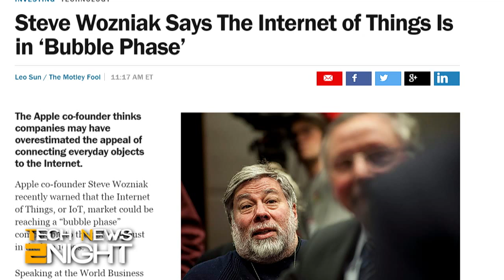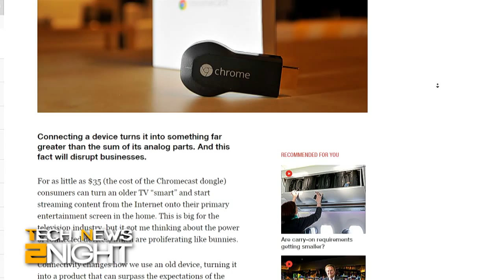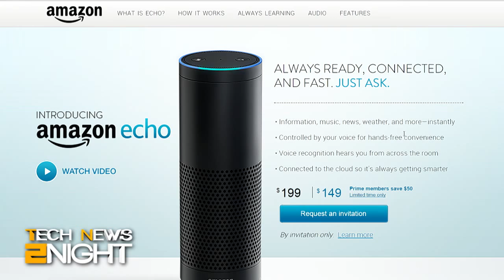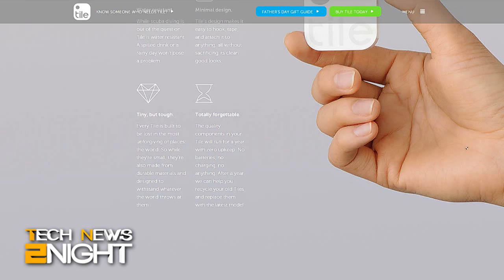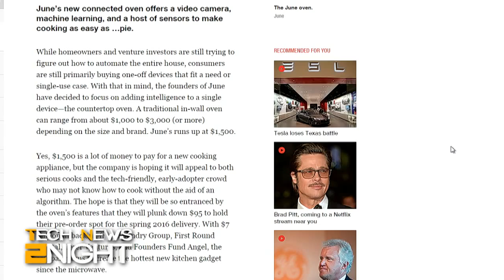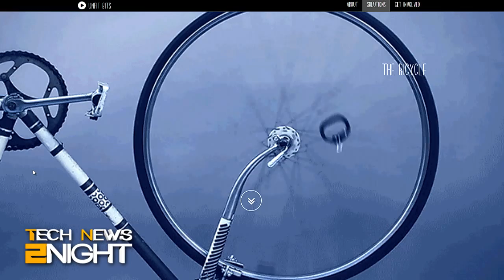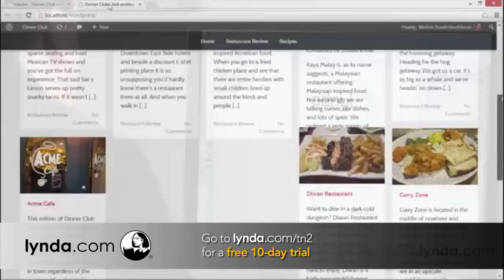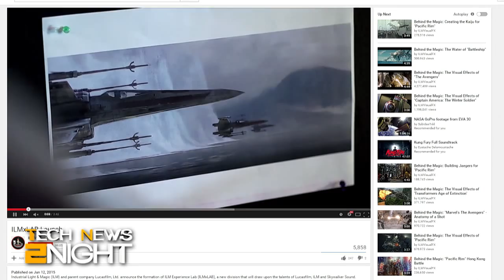Tech News 2Night 358: Uncomplicating the Internet of Things (IoT)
YouTube powers up on gaming, Facebook tweaks their algorithm, some Android devices still make phone calls, 13 little drones that won't break the bank, and more...

Guest: Stacey Higginbotham

Bandwidth for Tech News 2Night is provided by Cachefly.

Running time: 29:06

People: Megan Morrone